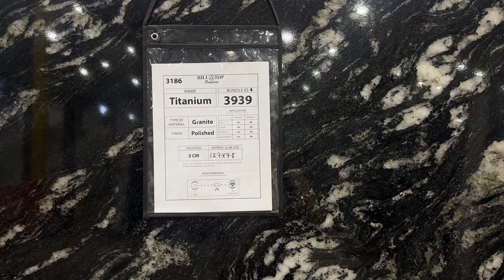3 cm Titanium Granite BL 3939 / 3186 Hilltop Surfaces